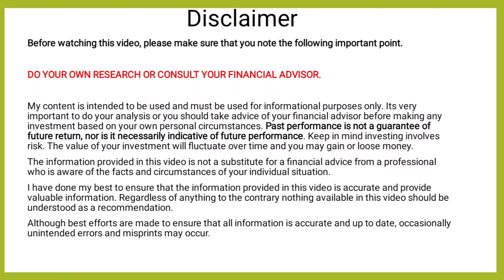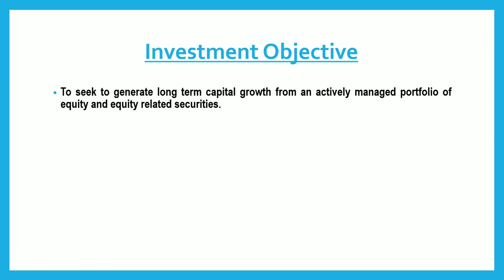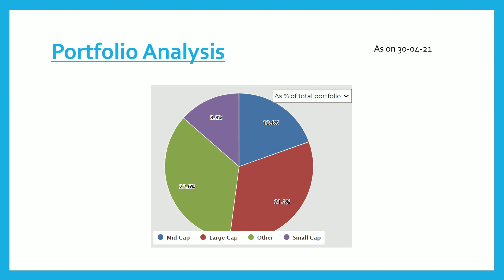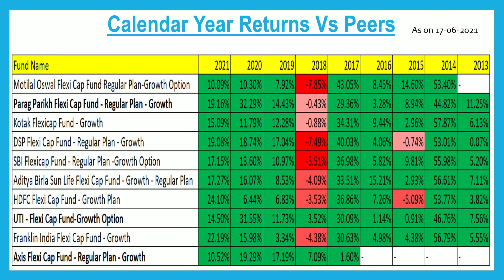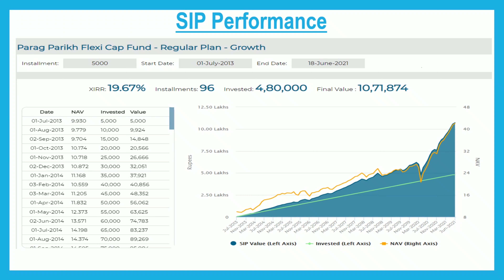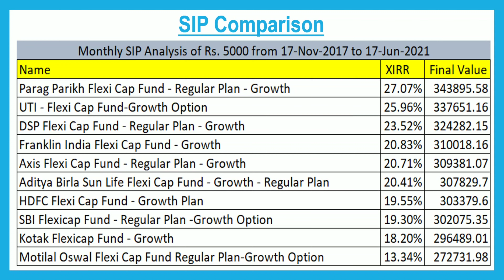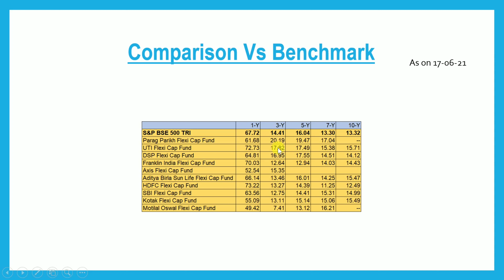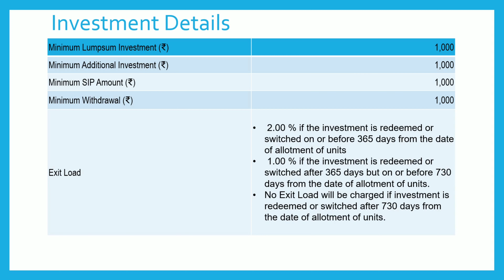Fund Review | Parag Parikh Flexi Cap Fund | Detailed Analysis | In Hindi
In this video we will review Parag Parikh Flexi Cap Fund. We will do the detailed analysis of this fund with its peers and it's benchmark.

Happy Learning !!